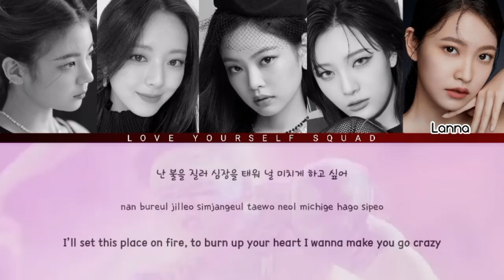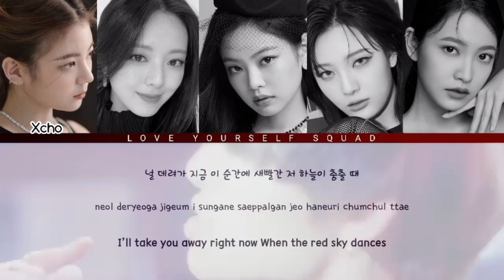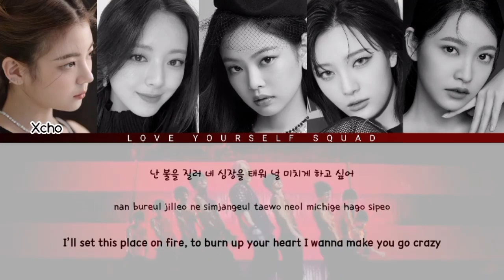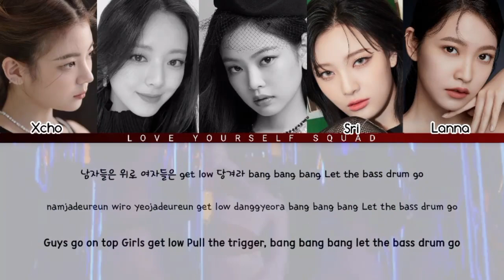BIGBANG - 'BANG BANG BANG' COVER BY PHOENIX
┊ ★ ┊┊ SONG TITLES : "BANG BANG BANG"
┊ ☆ ┊┊ ORIGINAL SONG BY : BIGBANG
┊ ★ ┊┊ COVER BY : PHOENIX

─━ ۫ ⃝💿⊰ MEMBER PHOENIX ◇ ◯ ̶ׄ⡷ׄ
» Maya : Leader & Main Rapper²
» Sri : Main Rapper¹
» Reyna : Sub Rapper & Sub Vocal
» Xcho : Lead Vocal
» Lanna : Sub Vocal

⩩ 𝐄ditor ᩡ
➣ 𝐕ideo 🎥 ᩡ Areum
➣ 𝐀udio 🔊 ᩡ Reyta

               ©️𝐋𝐘𝐒_𝐄𝐍𝐓𝐄𝐑𝐓𝐀𝐈𝐍𝐌𝐄𝐍T